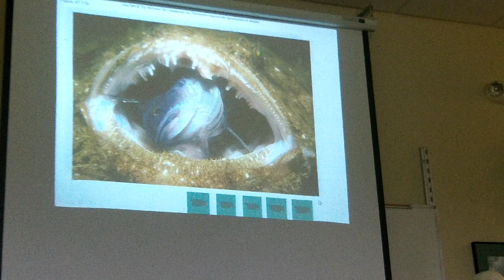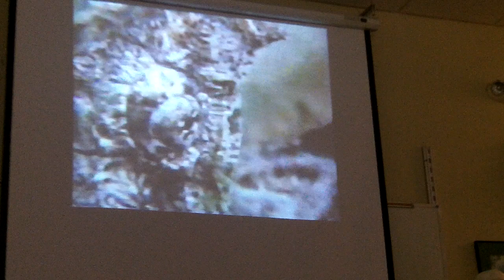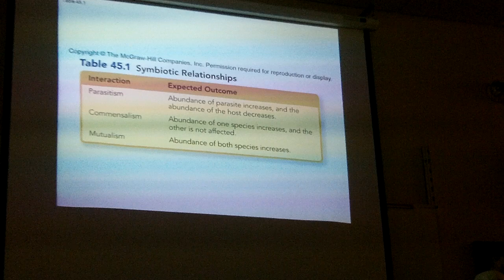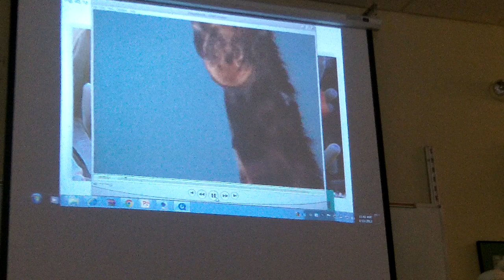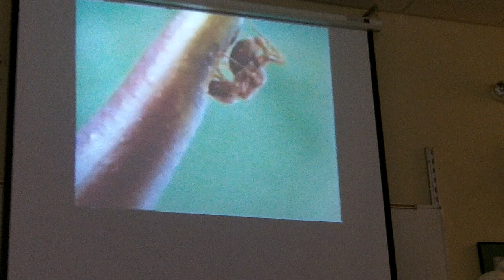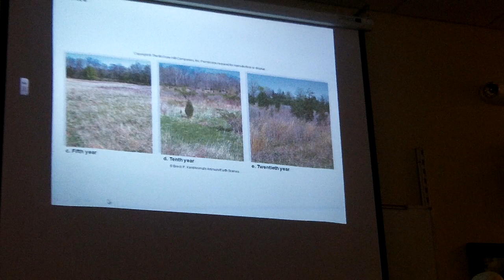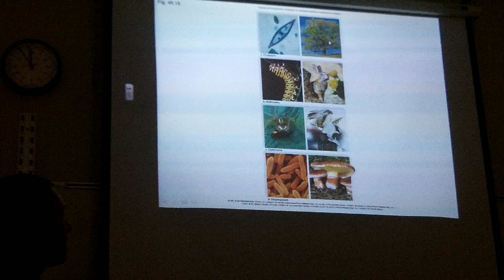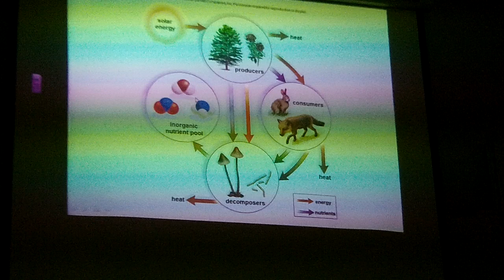2012APBio45.1-2 Community Development